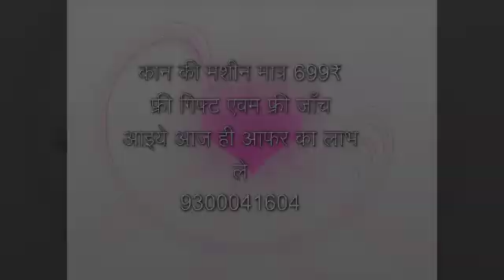audio aids in teaching examples, कान में बजना तो अभी फोन करें 9300041604